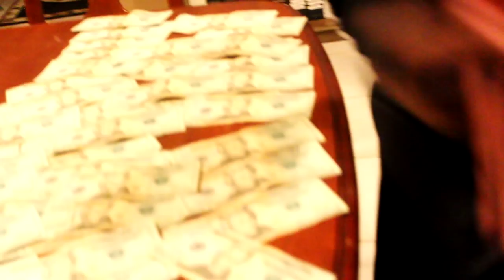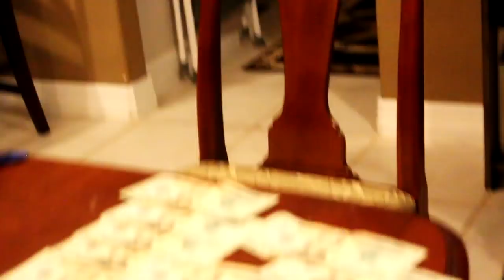'Makin It Flip' - RoddyRodd (Official Music Video)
Apply Pressure, Vol. 1 OUT NOW - Check It Out -

Make Sure To Leave A Comment on What You Think!

If you would like to get 'Plugged In' with us email us your music and we will get back to you, we offer management, promotions, studio times, and much more, thank you for tuning in!